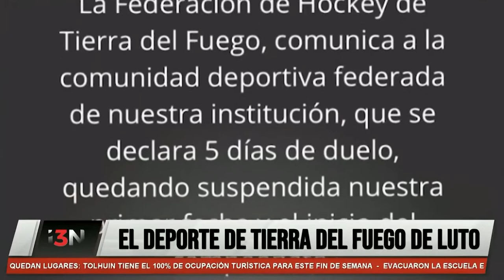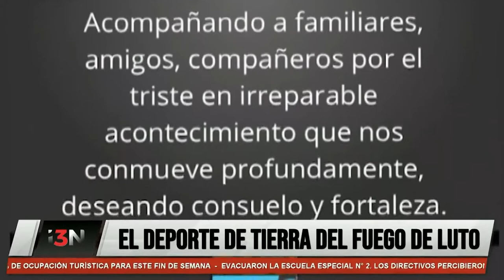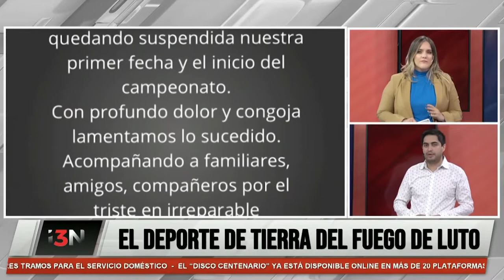TRISTEZA: MURIÓ IVÁN MUÑOZ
Fue jugador del USHUAIA Rugby Club y llegó a la selección nacional. La Federación de Hockey de TDF suspendió Toda la actividad en señal de duelo.